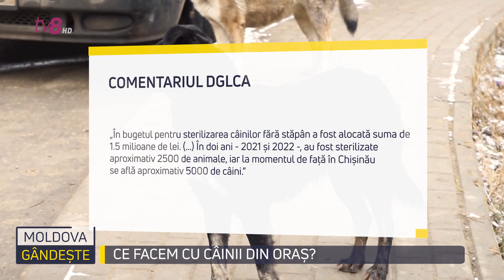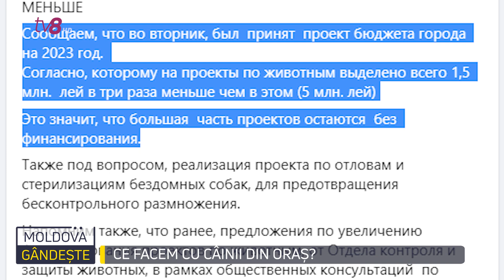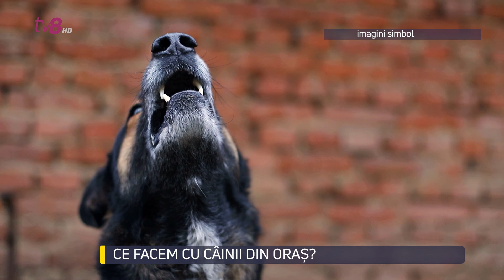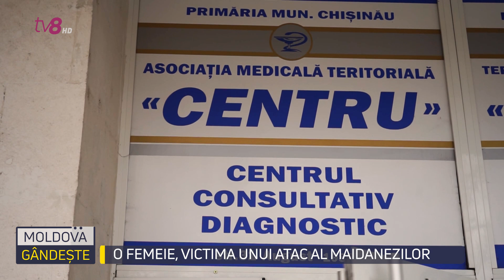5.000 de maidanezi în Capitală! Cui suni dacă vezi o haită?